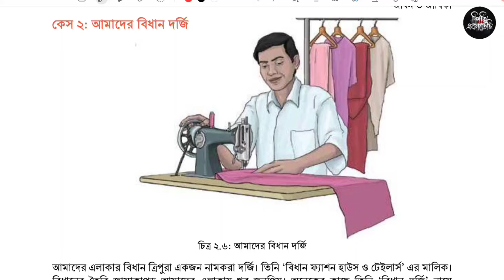৬ষ্ঠ শ্রেণি জীবন ও জীবিকা ২য় অধ্যায় ৩৯ পৃষ্ঠা | Class 6 Jibon o jibika chapter 2 page 39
৬ষ্ঠ শ্রেণি জীবন ও জীবিকা ২য় অধ্যায় ৩৯ ও ৪০ পৃষ্ঠা | Class 6 Jibon o jibika chapter 2 page 39

ষষ্ঠ শ্রেণির জীবন ও জীবিকা ২য় অধ্যায় পেশার রূপ বদল ৩৯ ও ৪০ পৃষ্ঠার কেস-২ আমাদের বিধান দর্জি ও কেস-৩ সংপুক ম্রো'র বদলে যাওয়া জীবন এর ছক সমাধান